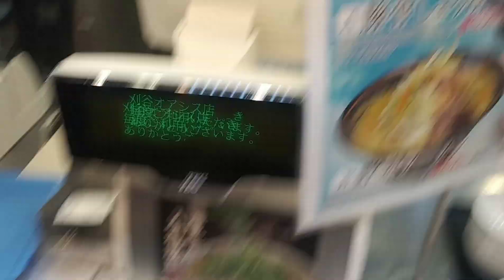刈谷のラーメン横綱に行ったよ🍜🍥通常店とは違う事だらけ😱刈谷ハイウェイオアシス店 [トラック飯][大型トラック運転手] ひげちゃん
妻と娘３人家族、中距離トラックドライバーをやっております　ひげちゃんです。

をコンセプトにトラックドライバーの日常や世の中のニュースを運送業界に絡めて発信しております。